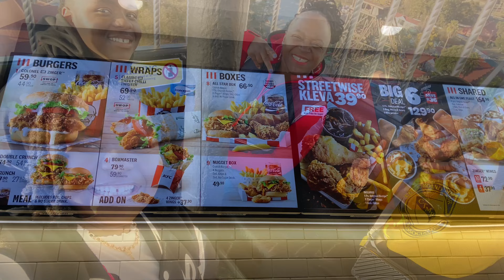GOLD REEF CITY BIRTHDAY| VLOG| SOUTH AFRICAN YOUTUBER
SPEND A DAY WITH ME AND MY FAMILY AT GOLD REEF CITY!
We went to Gold Reef City for my brother's 13th birthday. I hope you all enjoy this video as much as I enjoyed making it.